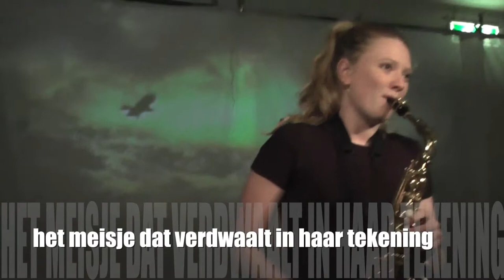Paars Zand - het meisje dat verdwaalde in haar tekening - februai 2015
kunsteducatieve voorstelling vanuit ArtEZ voor Jan Ligthartschool te Arnhem.
Studenten jaar 1 ArtEZ docent theater opleiding Arnhem maakten met Sjoerd Schwibettus deze voorstelling voor Jan Ligthartschool - bovenste klassen te Arnhem. Lin Adams, Lina Borsten, Janoel Brand, Kira van Ginneken Sander Koning, Inga Otten, Ylva Rietman, Reno van Rijsewijk, Dieuwke Slump. Zij spelen op 11 februari 2015 in Rozet voor de kinderen van Kunstbedrijf Arnhem.

De voorstelling is weliswaar in 1e instantie geinspireerd op Julia"s reis maar de scenes en de teksten zijn geheel van eigen makelij.
productie ism WalkingFaces & ArtEZ Arnhem, video en montage Emmy Chau. Met dank aan Nadine Febranof.

Eerste jaars studenten aan de Artez docent theater opleiding speelden woensdag 11 februari hun eigen gemaakte voorstelling “Paars Zand, Het meisje dat verdwaalt in haar tekening” speciaal voor kinderen die een theatercursus volgen bij Kunstbedrijf Arnhem.
De kinderen werden op een bijzondere manier opgehaald door een saxofoon spelende muzikant die een optocht vormde met de kinderen achter zich aan door Rozet. Directeur Otto Berg in vergadering en lezende en wachtende mensen keken verbaasd op.  De muziek met de saxofoon kreeg een mooie betekenis in de voorstelling.
De kinderen en paar ouders hebben geboeid zitten kijken naar deze muzikale en beeldende voorstelling. Er werden geluiden en ritmes geproduceerd met allerlei instrumenten, levensgrote tonnen en het eigen lichaam. Er werd ook prachtig fluisterend gezongen in een scène waarin de bomen wensten dat ze konden zingen en dansen en vrij zijn. Julia het meisje uit de voorstelling heeft met haar verbeeldingskracht en tekeningen de mogelijkheid om dat te laten gebeuren, maar haar getekende fantasieën kunnen soms ook beangstigend worden.
Wat zou je zelf tekenen als die tekening vervolgens echt zou worden vroegen de spelers na de voorstelling. “Een toverstok waarmee ik kon toveren” antwoordde Odely of juist een heel mooi toverachtig landschap met paars zand zoals Julia in de voorstelling doet?
De kinderen van Kunstbedrijf waren onder de indruk van de kracht zonder woorden. De teksten die in de voorstelling gebruikt werden waren poëtisch en toverachtig zoals een meisje na de voorstelling zei. Maar in het grootste deel van de voorstelling werd heel weinig gesproken. De kinderen hadden heel goed begrepen dat Julia het in het echte leven soms niet zo makkelijk vindt en daarom het liefst verdwijnt in haar fantasie.
De kinderen die na de voorstelling nog les hadden hebben vanuit dit gegeven zelf scènes gemaakt. Een meisje wat gepest werd zou willen kunnen veranderen in een grote gevaarlijke leeuw. De leeuw werd gevormd door 4 kinderen samen. Ook verbeelden de kinderen in een scène hoe het is om heen en weer geslingerd te worden in je hoofd door gedachtes of door wat mensen van je vinden.
Net als in de voorstelling kun je met scènes vanuit beweging en beeld heel goed wat vertellen, soms zelfs duidelijker dan wanneer je het verhaaltje zou spelen. De kinderen vonden het daarom ook leuk om te horen dat alles wat ze in de wereld van Julia’s tekeningen gezien en begrepen hadden goed was. Er was niets fout.
Nog wat dingen die ze na de voorstelling zeiden: “die vissenkoppen waren echt heel eng, ook door wat ze zeiden.” “Wat knap van de spelers dat alles in elkaar overliep, je was soms ergens naar aan het kijken en dan kwam plotseling die grote raaf tevoorschijn zonder dat je dat gezien had.” “Dat geluid van die kraai was ook knap”. “De scène met de stemmenrover was heel grappig, vooral toen Julia haar eigen stem zocht en eerst een lage mannenstem kreeg en toen een hele hoge stem.” “Ik ben blij dat ze niet echt rijst op ons gooiden.” “Ja, dat was gaaf met die rijst, maar ik kreeg korrels in mijn haar.” “Ik vond het super leuk bedacht dat de spelers in elkaar gingen als je een prop maakte van het papier en weer omhoog kwamen als het papier werd uitgevouwen, zo snapte je het nog beter.”
Voor de kinderen van Kunstbedrijf was het een super geslaagde middag!